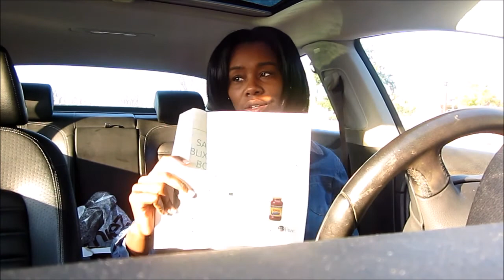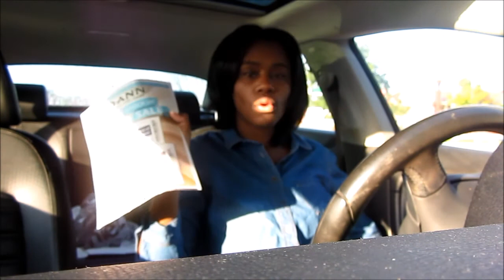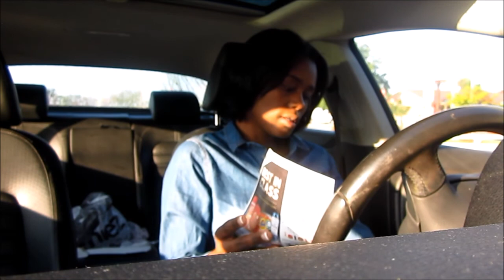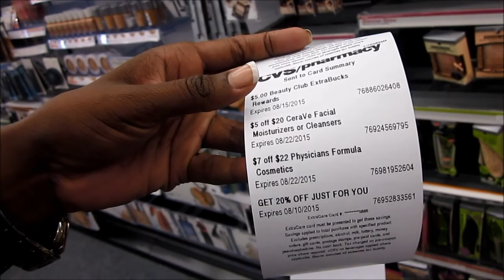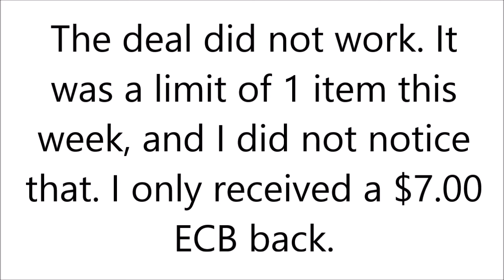CVS Couponing Vlog